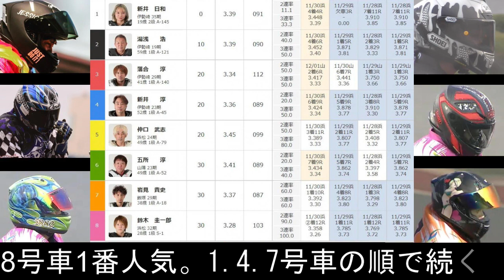12.5伊勢崎オート【第18回大手文蔵杯】初日9R~12R動画 万車券乱発！最低配当6千円台の大荒れ万車券GET【しゅうちゃんオート】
伊勢崎オートレース 大手文蔵杯
4日間開催 初日 予選9R～12R動画

競馬ライブ毎週土曜日深夜！

競馬関連の最高のマンガと内容で爆笑します！

＠xiuchanauto